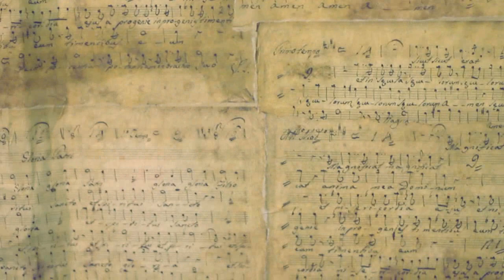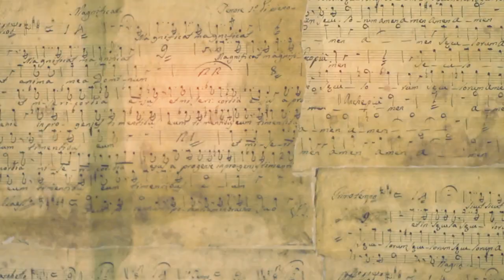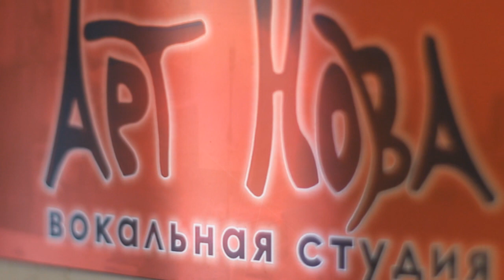"Art Nova" Вокальная студия